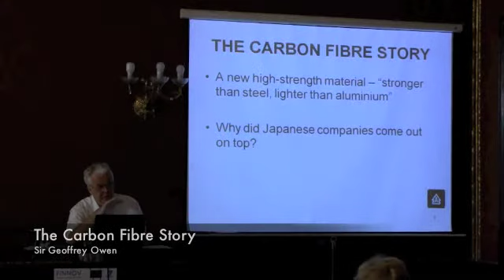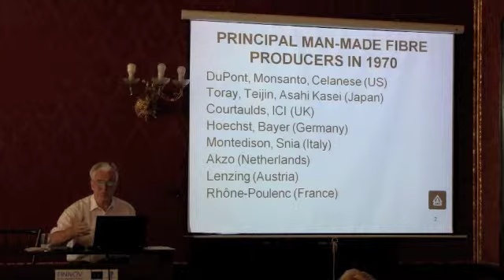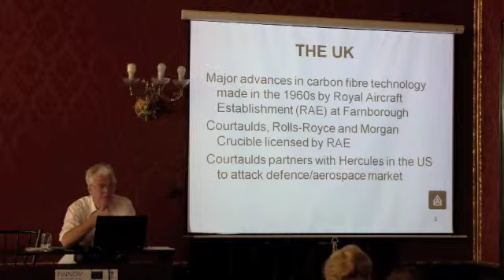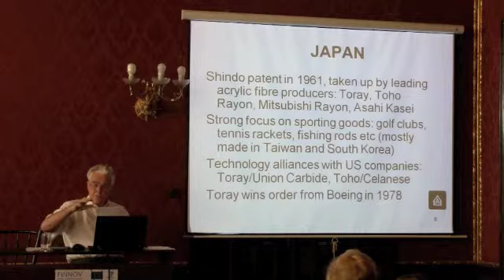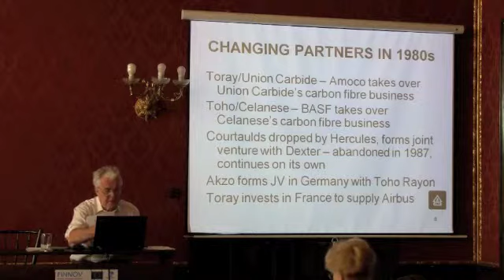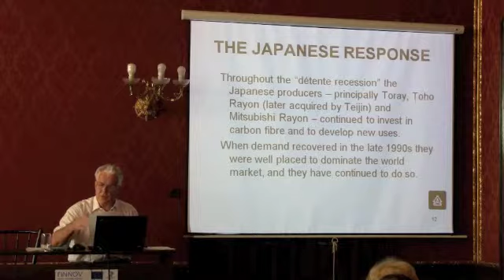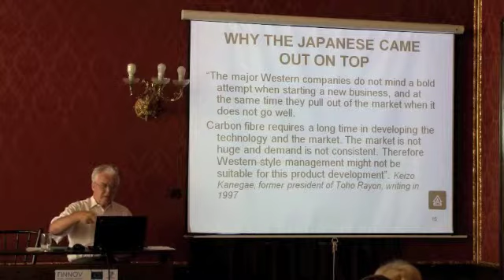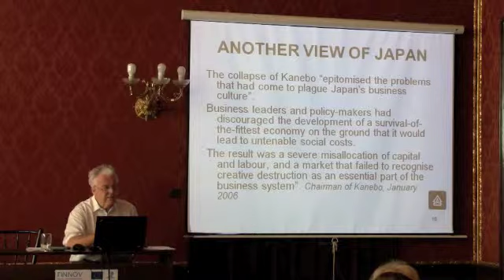Sir Geoffrey Owen: Keynote Speech 2 - FINNOV Workshop 2011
Sir Geoffrey Owen talks about his research in the field of carbon fibre history and development during the FINNOV 2011 workshop, the title of his research is "Carbon Fibre: a Triumph for Japanese Long-termism?".